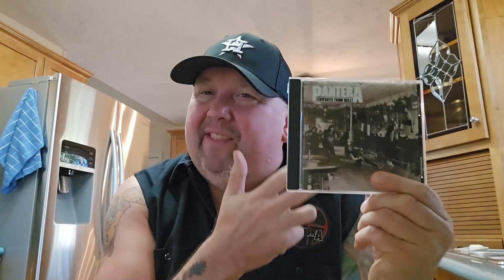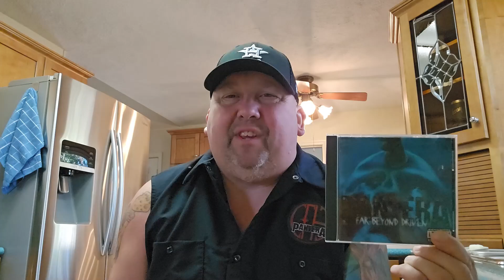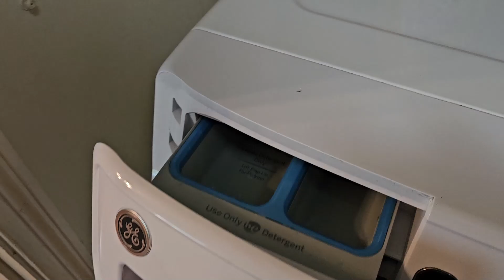The mighty Pan...